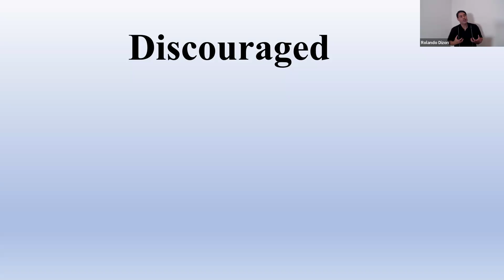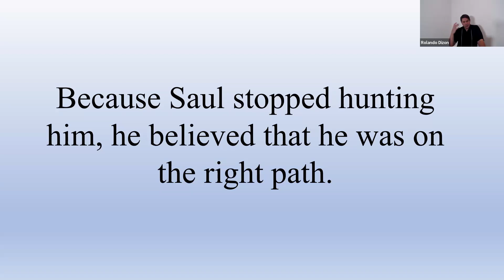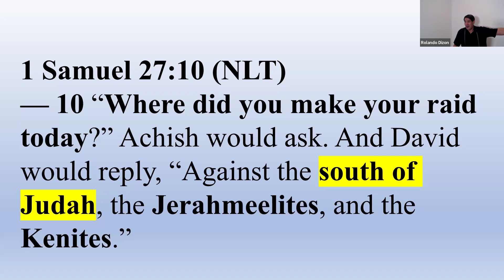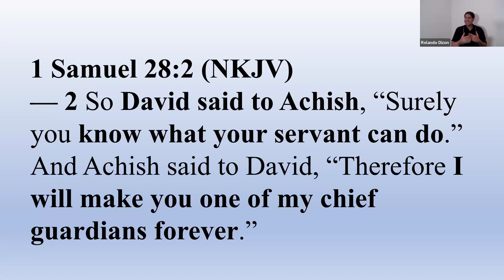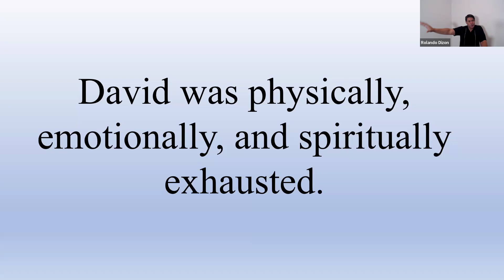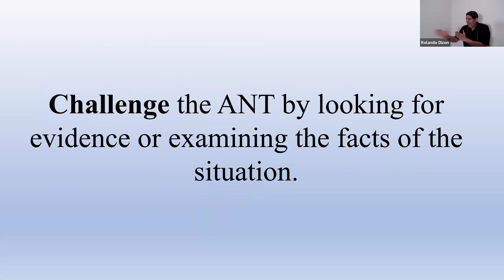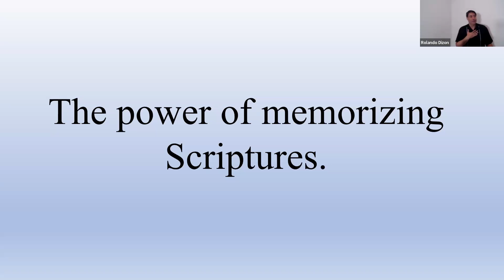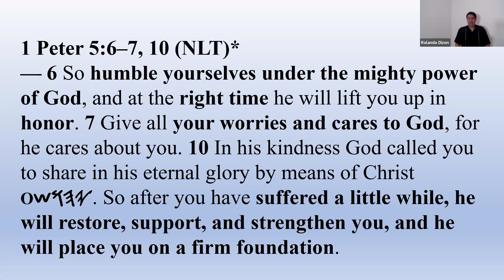BHP 265 - Living with the Enemy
Assembly of Yahusha BHP episode 265 officiated by Bro. Jon Dizon 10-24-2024. Most Sound Recordings (such as Intermission and Hymns, Lyrics and Melodies) used in this video are produced by Assembly of Yahusha members exclusively for worship services using Public Domain Hymns and No Copyright Infringement is intended.